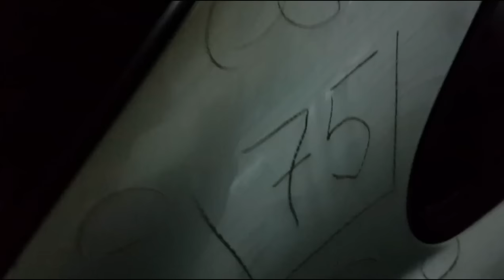PDR Daewoo Gentrа REPAIRS - РЕМОНТ боковин крыши